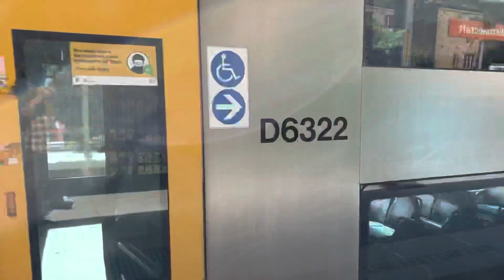Sydney Trains Vlog 1891: Wollstonecraft - A Very Curved Station - Loud Wheel Screeching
Vlog 1891
Wollstonecraft
A Very Curved Station
Loud Wheel Screeching